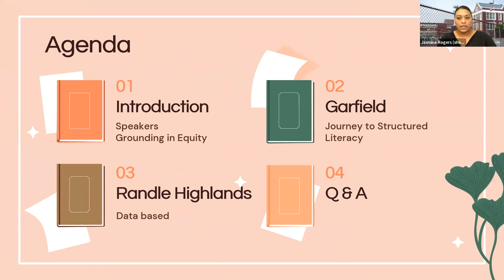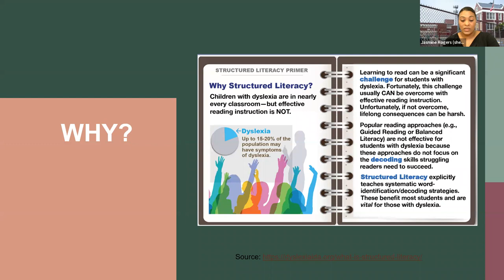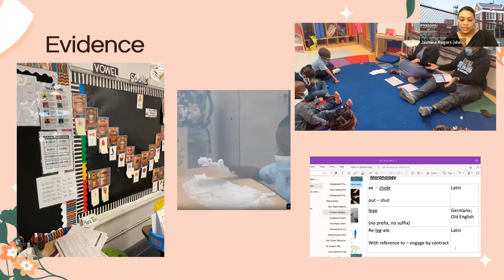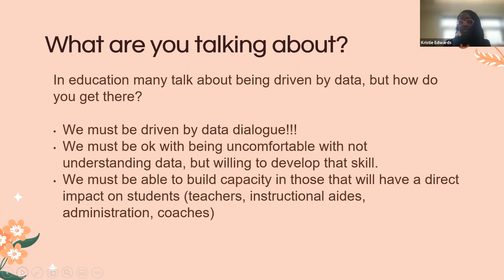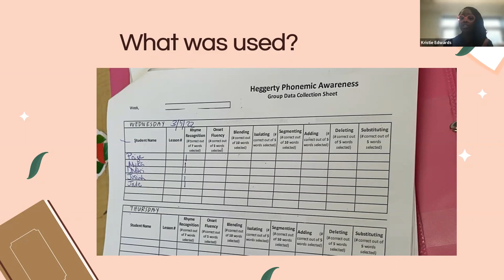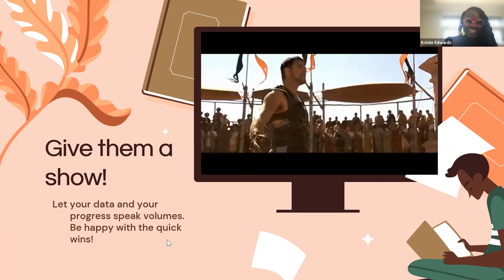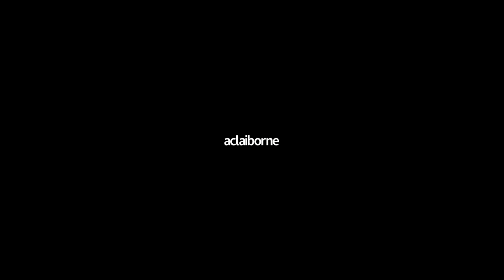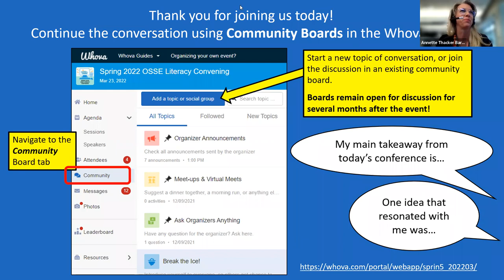Using Data and the Science of Reading to Improve K 5 Literacy Instruction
In this video, instructional leaders from Garfield Elementary School (DCPS) and Randle Highlands Elementary School (DCPS) share best practices for utilizing data and implementing best practices for literacy instruction. Success stories are shared regarding how adults can work together to make changes in the school environment to overhaul literacy instruction and review data in order to maximize student growth. Challenges encountered as a result of the COVID-19 pandemic are also addressed.